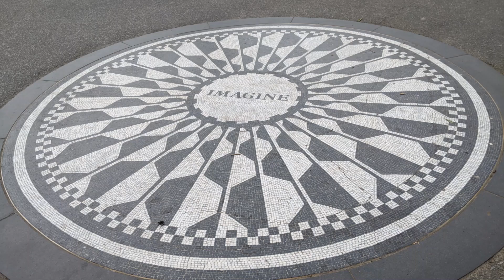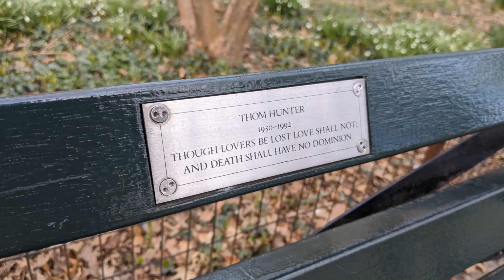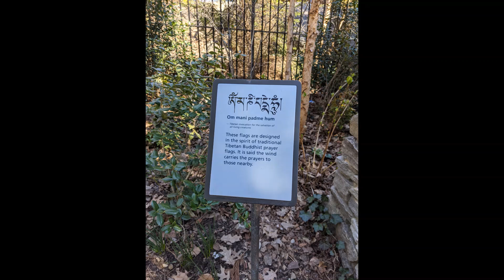Central Park & Zoo, New York | Largest Park in the middle of NYC | Central Park Experience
Central Park

Entrance
Welcome to my Central Park experience. As mentioned during my New York video, here is my video for Central Park, I spent 4 – 5 hours at Central park out of my 2 days so it must be special.
Central Parks is perhaps one of the best parks in the world.
At the Columbus circle side entrance, you see this beautiful monument welcoming you. The sheer size of the park stuns you at the entrance itself.  The park was opened for public in 1858, 58 miles of pedestrian walks, 9000 benches, it runs from 58th to 110th street. It has 36 bridge. Its visited by almost 4 million visitors in a year. One of the surprising part was there aren’t any huge entrances like that of Washington square park and that was specifically so that everyone from rich to poor should feel welcomed at central park.. I roamed around for a while grasping as much as beauty I can, sat for a while on a bench & finally reached sheep meadow.
Sheep Meadow – Largest lawn in Central Park – 16 acres wide – picnic spot (It was actually a sheep grazing ground till 1930 hence the name) – Designated quite zone. I had heard so much about picnics at this place but it wasn’t open for public when I went there. I kept walking towards Strawberry fields.
Strawberry fields – It is a designated quite zone and garden of peace that spans across 2.5 acres. It also hosts most famous landmark in Central park that’s Imagine – in the memory of John Lennon from Beetles, its very close to place where he was murdered in front of his apartment. I was lucky to have someone play his songs near his memorial. From Strawberry fields, I kept walking through various jogging paths, spent some time at the beautiful lake and reached Bow bridge.
Bow Bridge – Scenes from various movies are shot at this bridge, it’s one of the most picturesque part of central park. The lake and high rises in the background create a beautiful scenery.
There many heartfelt messages on benches of central park, like this one, In Memory of Ben Gould a featherweight champ, who ran, walked and pushed baby carriages and finally sat in central park, from his wife, daughter and grandsons.
Bethesda Terrace – One of the most famous locations through Central Park is Bethesda terrace and the fountain nearby. The fountain wasn’t working when I went there mostly because of winter.
The design made using 14000 Minton tiles on ceiling of Bethesda terrace are a treat to watch. Minton tiles were made in Europe and are normally used in walls or huge palaces, but this is the place where the ceilings are designed with them.
Pink tree – This tree was at its full blossom and looked great giving contrast to green surroundings. Then I roamed around central park, had a hot dog which was $3, it wasn’t that great.
Central park is full of such bridges and underpasses, they add beauty & elegance to the greenery and surroundings.
Central park Zoo – I normally avoid going to Zoos as I don’t like looking at wildlife caged but I had read somewhere that this zoo has snow leopard hence went in.
There are many birds which are kept by managing surrounding temperature as per birds’ local climate. I was really surprised to see Himalayan Monal there. The Indian peafowl made its presence felt everywhere. There was a big group of scarlet ibis chilling on top.
There are also a few mammals in the zoo, Red Panda was a showstopper, It actually looks like a soft toy.
Due to their amazing camouflaging ability, Snow leopards are very difficult spot in wild hence you shouldn’t miss any chance of looking at it be it in a zoo.

Finally before exiting zoo, spent some time looking at these penguins and enjoyed activities of the sea lions.

Special thanks to my friend swati for helping me plan the trip and thumbnail of this video.